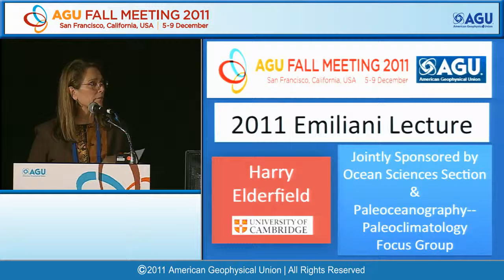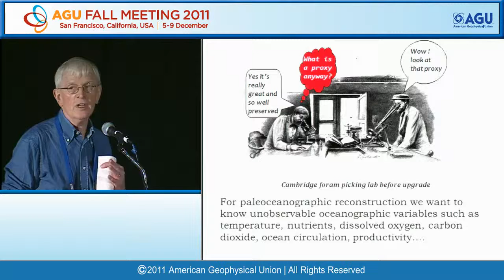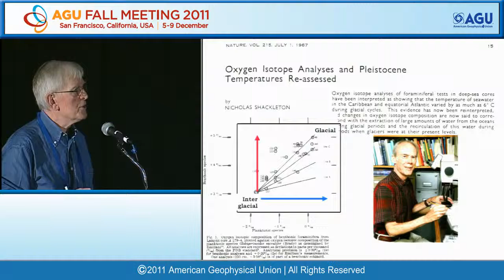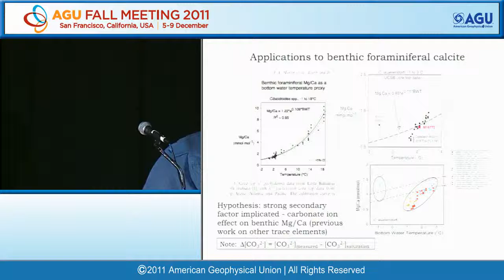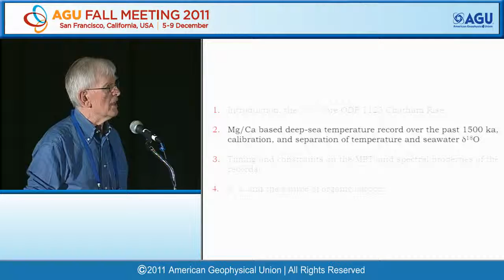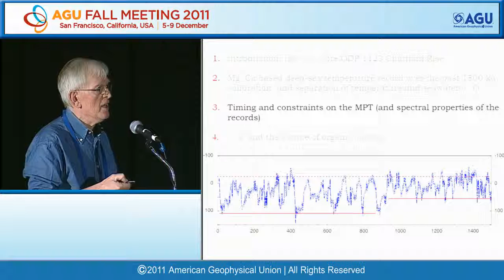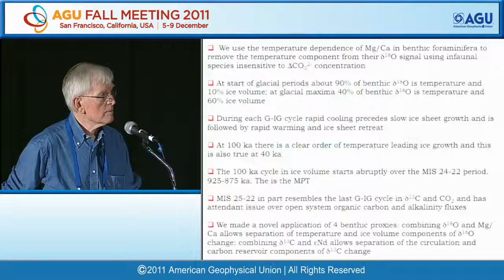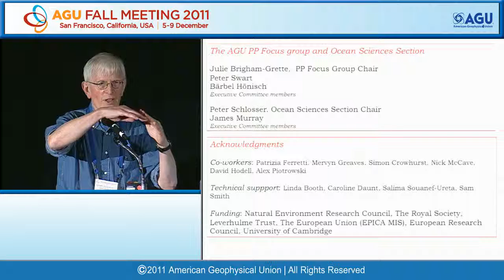Fall Meeting 2011 Emiliani Lecture: What a Single Celled Organism Can Tell Us About Climate History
AGU Fall Meeting 2011 - PP12A Emiliani Lecture

Moscone South, Room 104, 1020h
What a Single Celled Organism Can Tell Us About Climate History: A Status Report On Paleocean Proxies With Examples
Presented by Henry Elderfield, University of Cambridge, U.K.